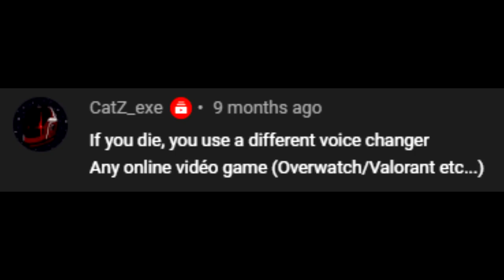If I get killed, a different voice changer applies - Online Shooter